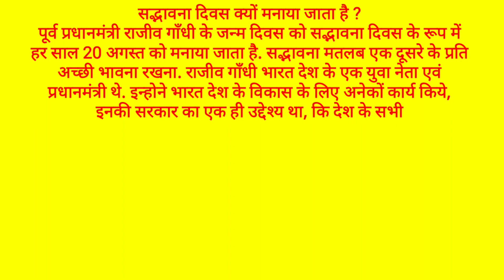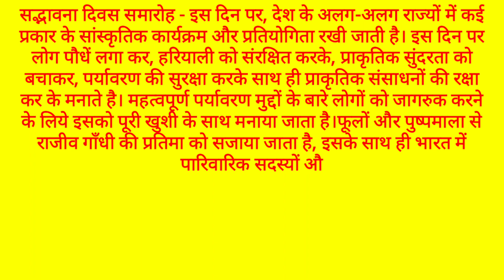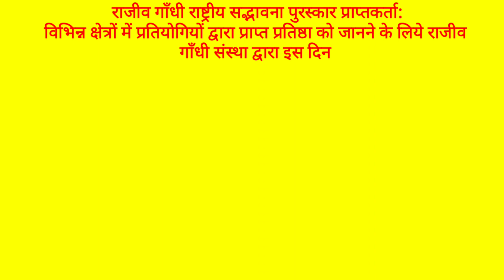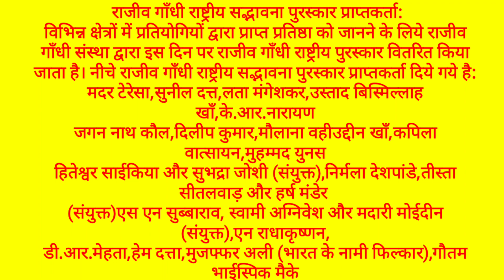essay on sadbhavna Divas in Hindi।।सद्भावना दिवस पर हिंदी में निबंध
This video is about the sadbhavna day , why sadbhawna diwas is celebrated, when sadbhavana diwas is celebrated,

About channel

धन्यवाद